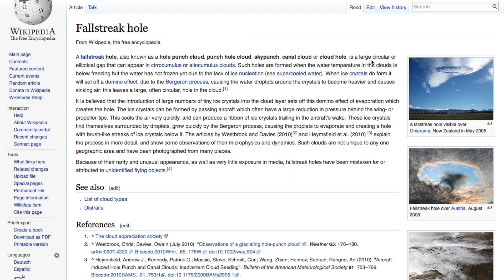Cloud Holes - Cool Double Punch Holes in the Clouds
This video is about Cloud Holes - Cool Double Punch Holes in the Clouds. This weather phenomenon is called "Fallstreak hole." I always find them amazing and to see a double fallstreak or holes in the clouds is a bonus! "A fallstreak hole, also known as a hole punch cloud, punch hole cloud, skypunch, canal cloud or cloud hole, is a large circular or elliptical gap that can appear in cirrocumulus or altocumulus clouds. Such holes are formed when the water temperature in the clouds is below freezing but the water has not frozen yet due to the lack of ice nucleation" Source --- Cloud Holes, an amazing double set of cloud holes!